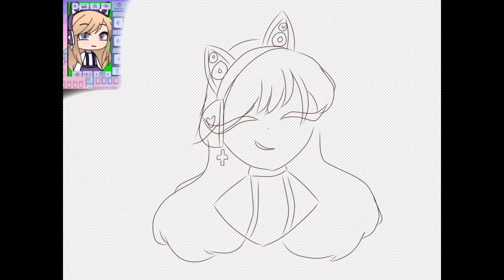Art contest enter for star kitty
I had a lot of fun doing this! Is took about 1 hour to make. I loved making the hair ‘bouncy’

I used ibispaint x!

Current sub count:
1,444 💕 😮